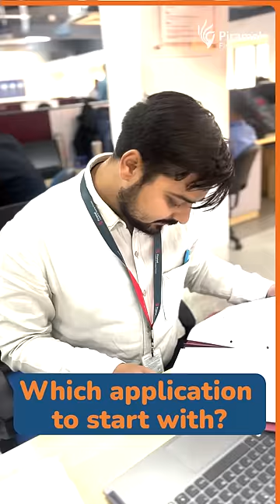A Day in the Life of a Sales Manager | Piramal Finance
In the world of sales at Piramal Finance, it's all in a day's work! Join us in this exciting journey as we follow a Sales Manager's daily routine. From diligently checking loan applications to successfully closing deals, and always meeting targets, this is the life of a Sales Manager at Piramal Finance. Witness the dedication and the satisfaction of keeping clients happy throughout the journey.